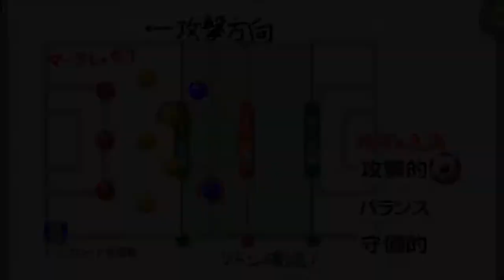【カルチョビットA #169】トップロード成田戦【サッカークラブ育成ゲーム】